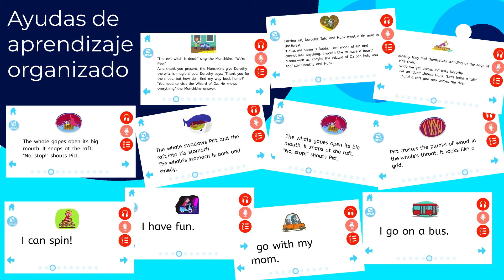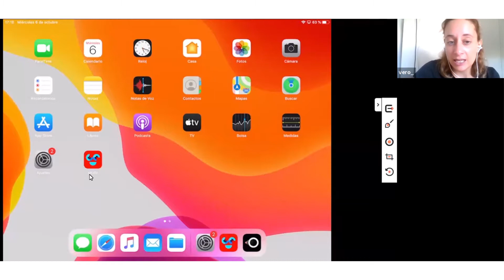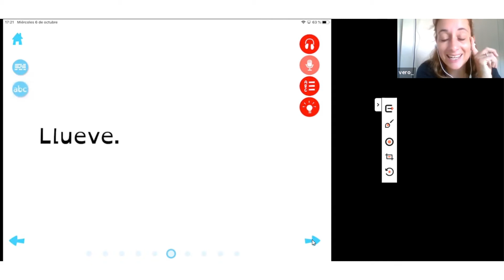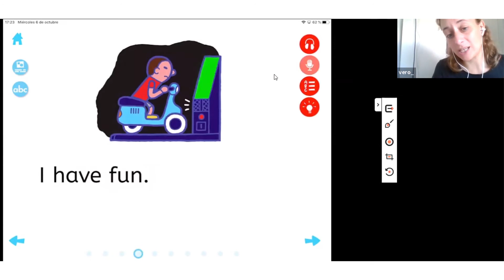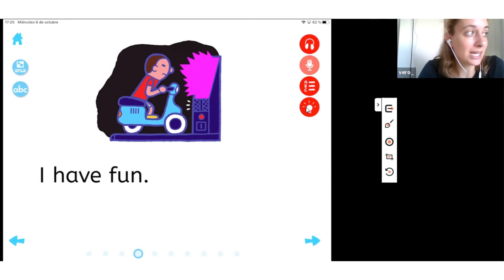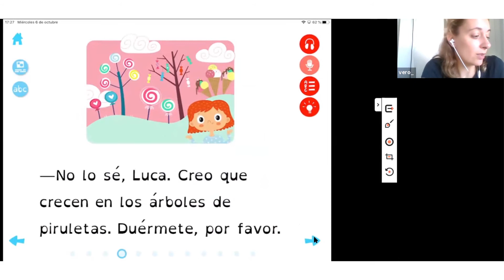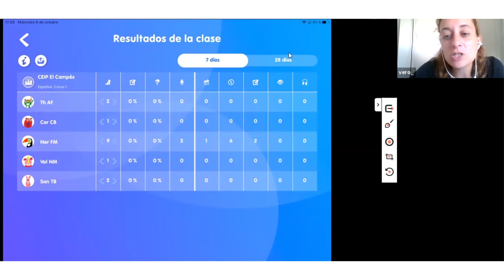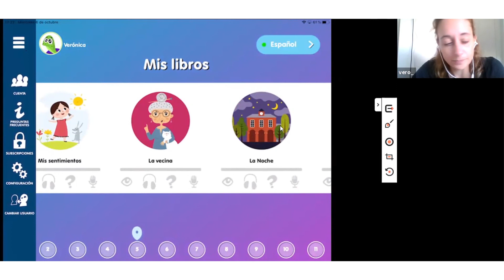Webinar para Escuelas Católicas - eKidz.eu la app para aprender a leer.